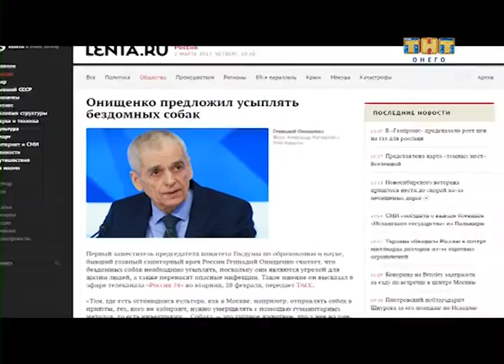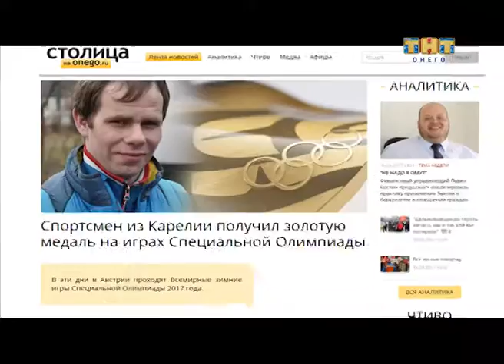Stop-кадр 23.03.2017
Сегодня в программе:
- На ремонт и содержание петрозаводских дорог из городского бюджета дополнительно выделят сто миллионов рублей.
- Бездомные собаки обезобразили очередную иномарку в Петрозаводске.
- Спортсмен из Карелии Семен Ксеных получил золотую медаль на играх специальной олимпиады в Австрии.
- Митинги в честь годовщины воссоединения Крыма с Россией прошли по всей стране.
- Петрозаводск на пороге грандиозного скандала: памятный знак в честь защитников города на Древлянке хотят разрушить.